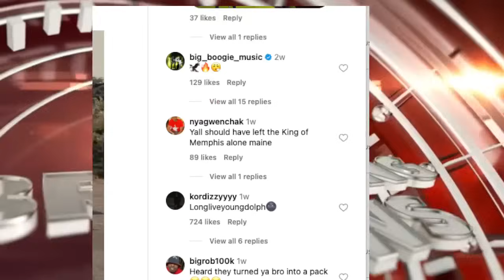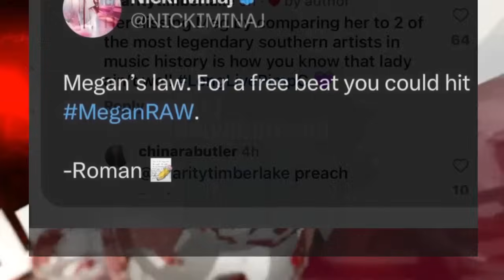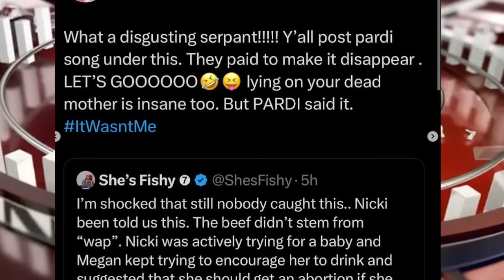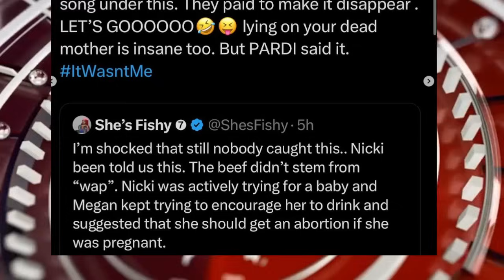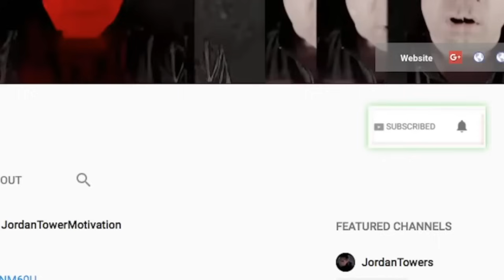Yo Gotti PRESSED ONLINE over Big Jook and Young Dolph Ties, Nicki Minaj SHOCKS Talks Meg Mom